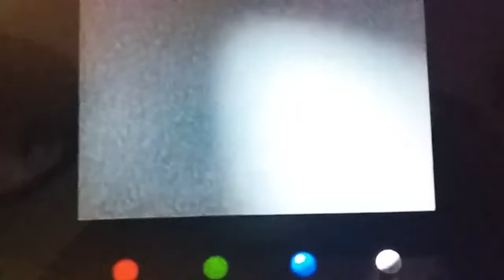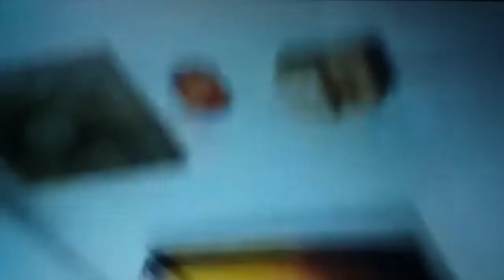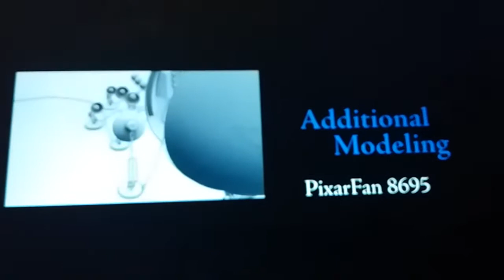Luxo Jr's Time travel adventure (nueva version) (mi primer corto unico)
CORTO UNICO

les aviso que a partir de este video hare cortos de luxo jr como pixarfan 8695